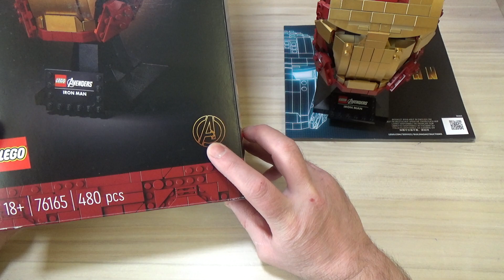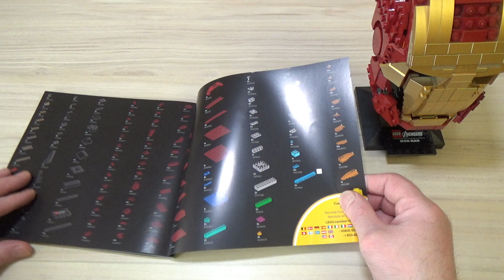Конструктор LEGO Marvel - Шлем железного человека (76165)